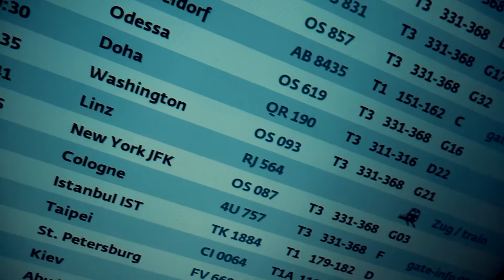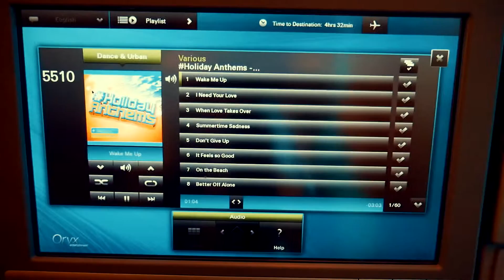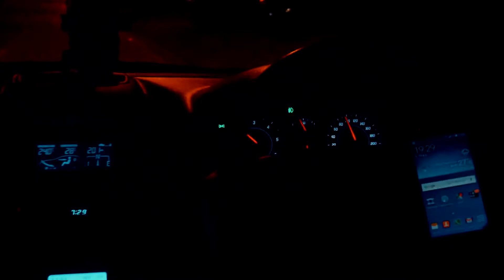VLOG #114 Dlouhá cesta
SDÍLEJ A ODEBÍREJ ! uděláš nám tím radost. Ahoj všechny Vás moc zdravím, točím vlogy o tom co dělám a co se zajímavého kolem mě děje. Komentáře připomínky dolu do komentářů nebo do mailu. Případný zajímavý spolupráci se nebráním.

K natáčení používám Panasonic DMC-G7K, GOPRO HERO 3+, Gimbal 4G a Dron DJI PHANTOM4.